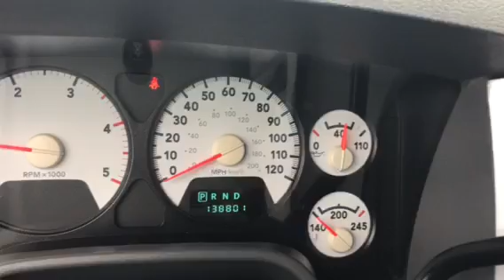2007 Dodge Ram 3500 quad cab 4x4 short bed 6.7 cummins